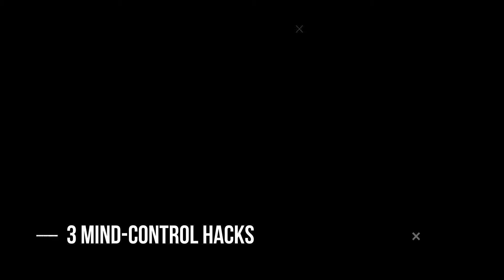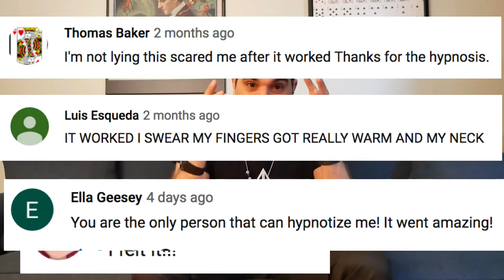3 Mind-Control SECRETS Hypnotists Don't Want You to Know- Mentalism/hypnosis tutorial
Amazing mentalism and hypnosis tutorial. Mentalists and Hypnotists often use psychology and persuasion to guide your thoughts and experiences. These 3 powerful mind control hacks will allow you to make anyone experience something very strange. Enjoy!